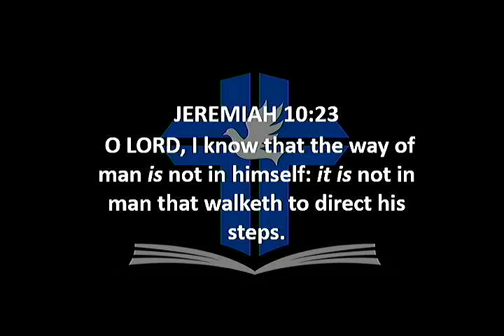New Birth Baptist Church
"Don't Become Deaf To His Direction"
Jeremiah 10:23-24